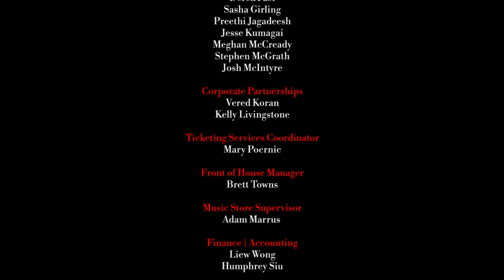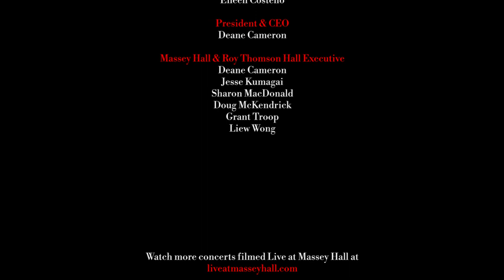Born Ruffians | Live at Massey Hall - Oct 14, 2017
Supported by Ontario Creates